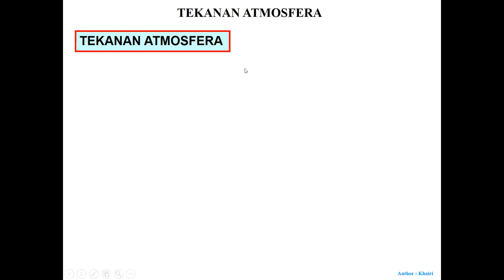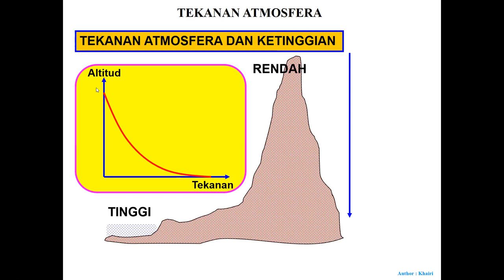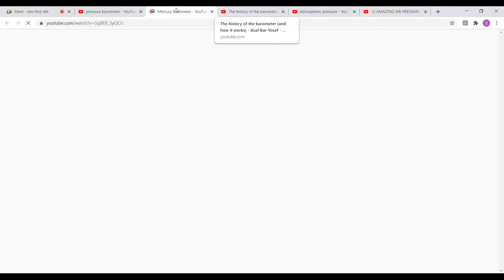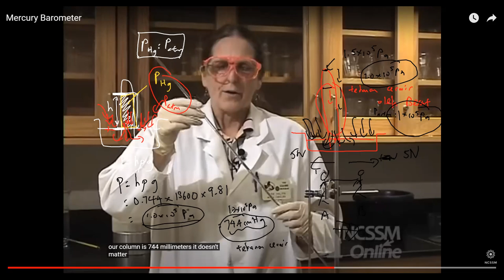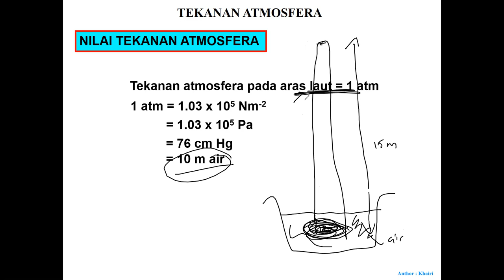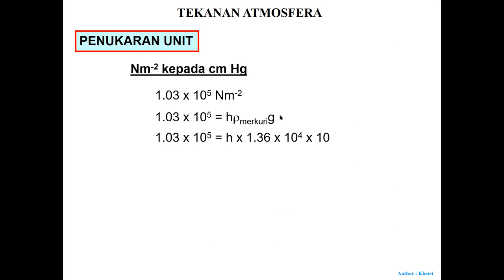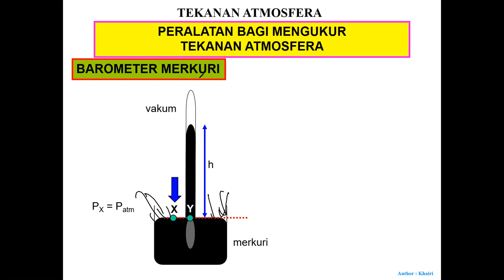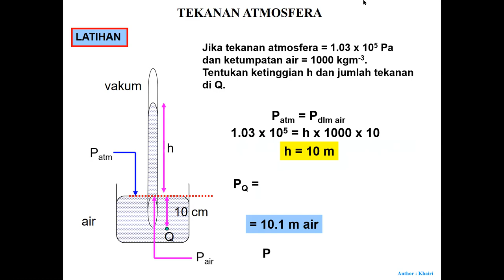KSSM Fizik Tingkatan 5: 2.2 Tekanan Atmosfera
- Apakah itu Tekanan Atmosfera?
- Apakah contoh aplikasi Tekanan Atmosfera?
- Contoh-contoh unit Tekanan Atmosfera
- Penukaran Unit Tekanan Atmosfera